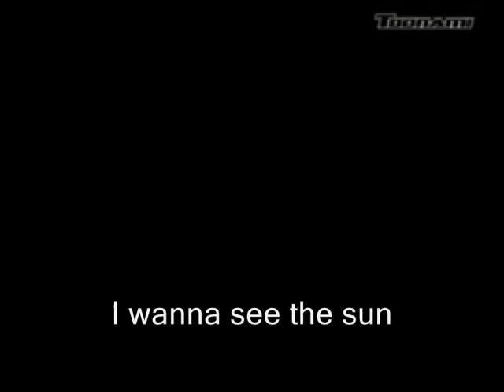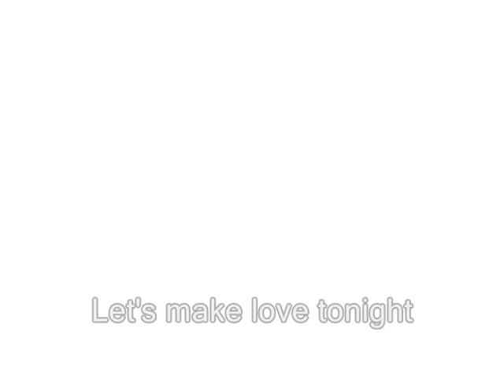Beast Boy's Magic Voices #213- Dusk Till Dawn (Slowed Version)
Ahhhhhhhh...

Just laaaaaaaay baaaaaaaaaack...